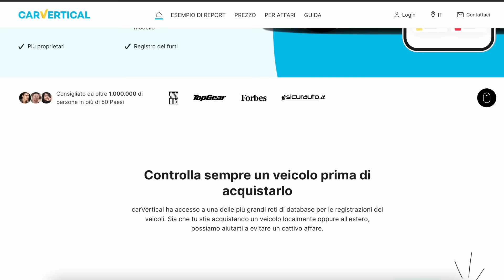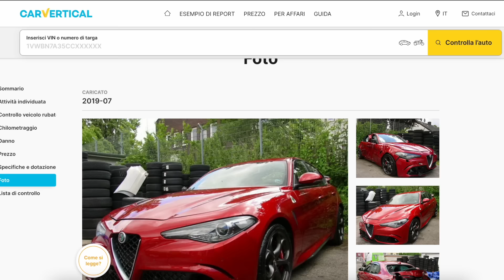La STRANA STORIA delle ALFA ROMEO Q2 e Q4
Usa il codice ANDREACARS per avere il 10% di sconto e scoprire se la tua auto è stata danneggiata